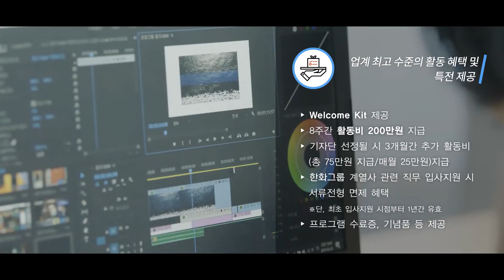2019 드림플러스 트레블 크리에이터 3기 모집 영상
[드림플러스 트레블 크리에이터 3기 모집✈]

대학생들 사이에서 핫한 드림플러스
트레블 크리에이터 모집이 드디어 시작되었습니다!

국내외 여행 떠날 수 있는건 기본!
컨텐츠 제작 실무 경험과 여행 전문가들의 강연까지
들을 수 있는 꽉 찬 인턴십/기자단 프로그램 !

'나'를 찾아 떠나는 여행을 꿈꾼다면
지금 바로 지원하세요!
▶모집기간: 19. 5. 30 ~ 6. 18
▶선발기간: 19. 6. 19 ~ 6. 28
▶인턴십 활동 기간: 19. 7. 1 ~ 8. 23 (8주간)
▶기자단 활동 기간: 19. 9. 1 ~ 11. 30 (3개월간)
▶활동혜택:
- 8주간 인턴 활동비 200만원 지급
-해외여행 1회, 국내여행 1회 제공(1인당 200만원 여행비 지급)
-컨텐츠 제작 실무 및 개인 채널 육성 전략 교육(Fast Campus)
-여행 인플루언서 및 오피니언리더 강연
-한화그룹 계열사 관련 직무 입사 지원 시 서류전형 면제 혜택(최초 지원 시점부터 1년간 3개 계열사 한함)
-웰컴키트, 수료 기념품, 수료증 등 제공
-우수 인턴 중 기자단 선정 될 시 추가 활동비(75만원) 및 여행비(100만원)